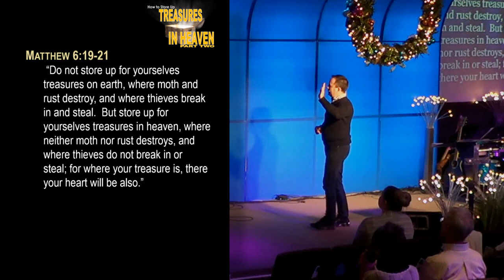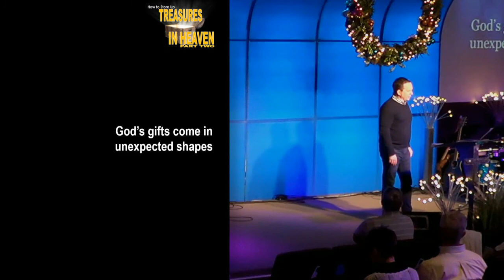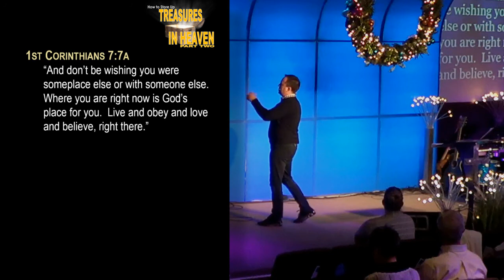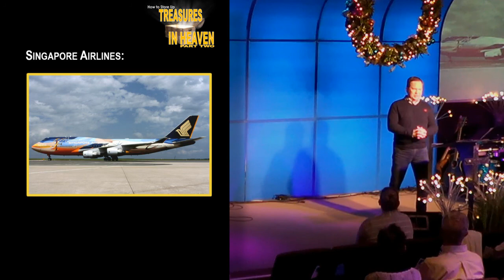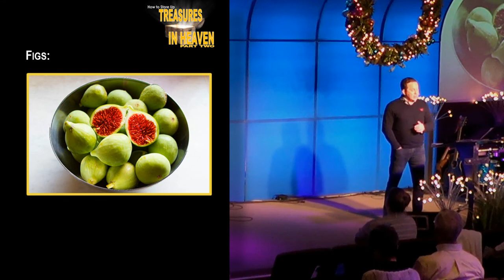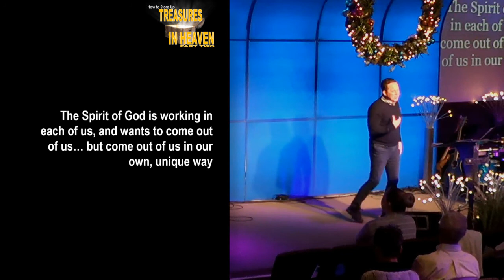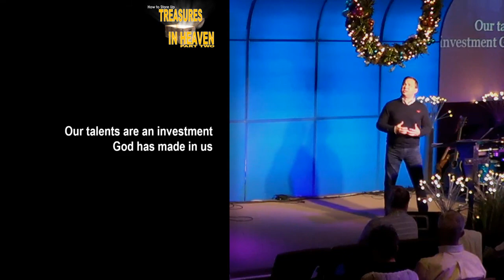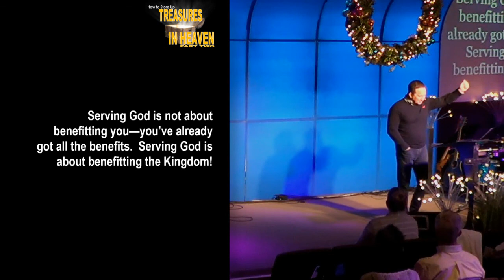Treasures in Heaven Part #2, Rowdy Van Horn, Pastor, One Church Scottsdale, 12 10 17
Every gift you have is put in you to bless the Kingdom